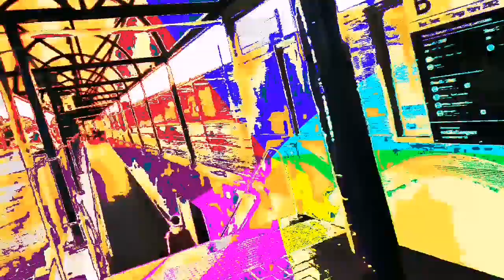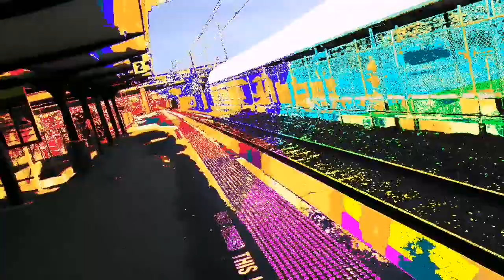12 August 2019